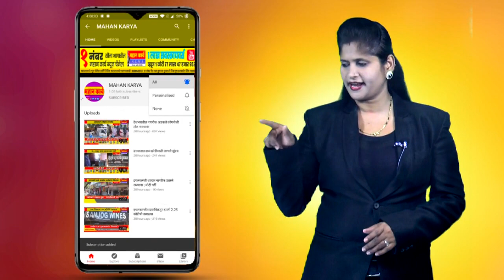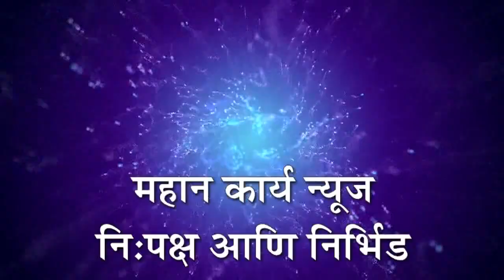तारदाळ येथे शिवराज्याभिषेक सोहळा उत्साहात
तारदाळ - तारदाळ येथे शिवराज्याभिषेक सोहळा उत्साहात